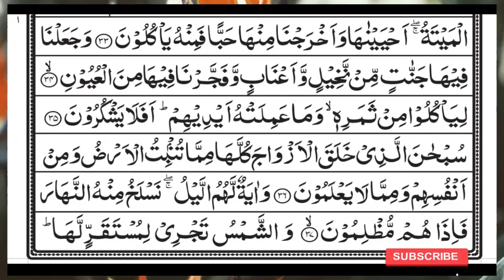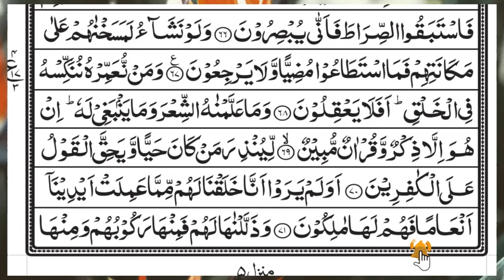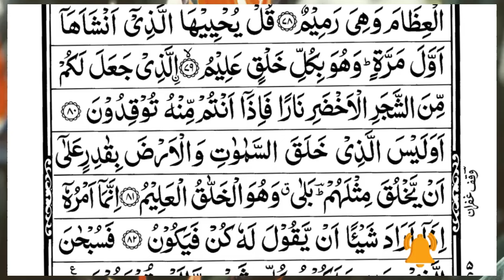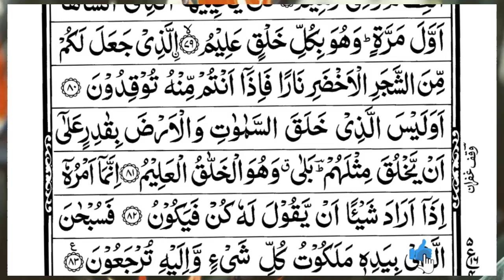Surah Yasin (Yaseen) | Full With Arabic Text | (Episode 5904 ) | Surah Yaseen Beautiful Recitation